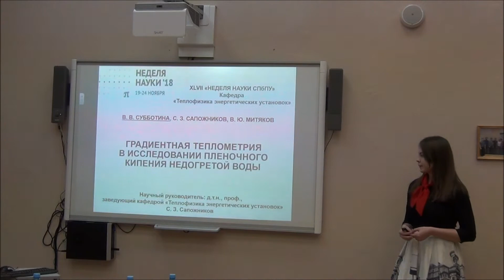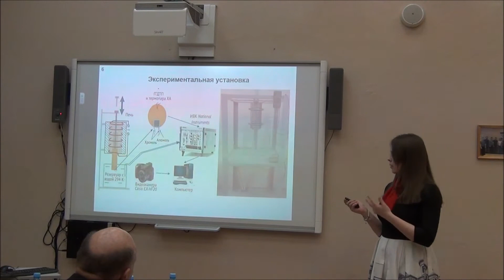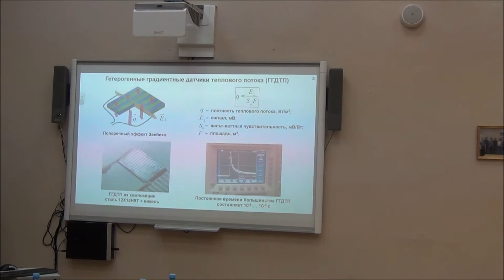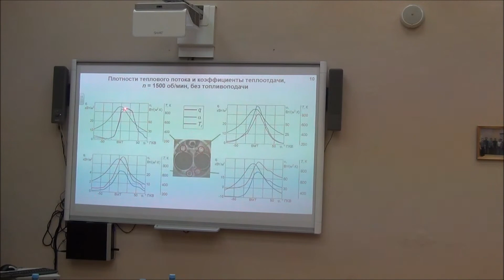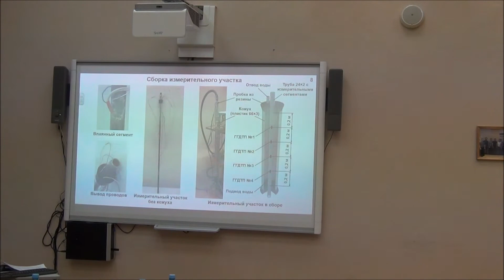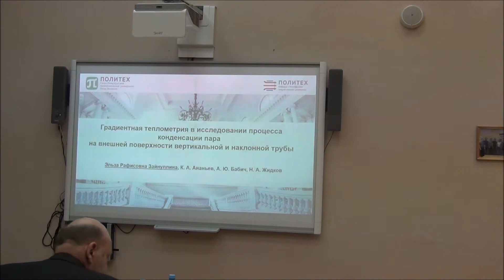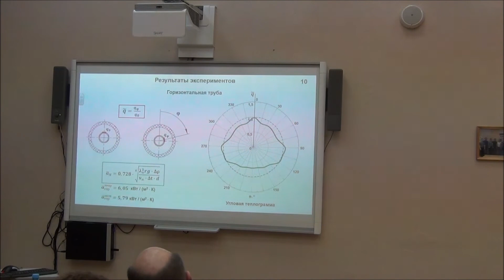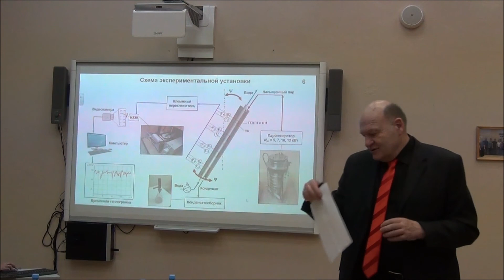Неделя науки - 2018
Выступление на Неделе Науки СПбПУ - 2018 студентов и аспирантов кафедры ТЭУ
Порядок выступления:
Валерия Субботина
Даниил Герасимов
александр Бабич
Эльза Зайнуллина